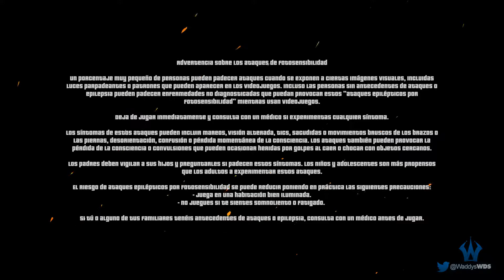POTATA: FAIRY FLOWER 🏆 (PS4) | GUÍA DE TROFEOS | PLATINUM WALKTHROUGH | TROPHY GUIDE & ACHIEVEMENT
🔷 Información General:

Dificultad Estimada: 2/10
Tiempo Aproximado para el Platino: 3 Hrs.

Trofeos Offline: 22
Trofeos Online: 0

Trofeos Perdibles: 0 (con guía)
Trofeos Glitcheados: 0

Partidas Mínimas para el Platino: 1

Hay Diferentes Listas de Trofeos: Sí, 4 PS4 x2 & PS5 x2 (EU & NA).

🔷 Timeline:

00:00 - Start
00:08 - Overview
00:11 - Intro
00:14 - Walkthrough (Español)
00:18 - Walktrhpugh (English)

02:37 - 🏆 Mom Is Miffed

03:42 - Cap. 1: The Forest

03:47 - ⚠️ Atención / Attention 1
05:25 - 🏆 Just In Case
05:45 - 🏆 SMART
05:53 - Puzzle 1
06:39 - 🏆 Oops I Did It Again
12:40 - 🏆 Explorer

16:22 - Cap. 2: Dark Forest

16:26 - ⚠️ Atención / Attention 2
16:53 - Dewberry - 1
17:23 - 🏆 Peace Was Never An Option
18:16 - ⚠️ Atención / Attention 3
19:02 - Dewberry - 2
20:16 - 🏆 Well-fed Moles
20:25 - Dewberry - 3
24:42 - Puzzle 2
29:21 - Puzzle 3
30:18 - Dewberry - 4
31:42 - Dewberry - 5
32:16 - Dewberry - 6
32:56 - Puzzle 4
33:25 - ⚠️ Atención / Attention 4
36:04 - 🏆 Big Pie
38:18 - ⚠️ Atención / Attention 5
38:36 - Dewberry - 7
39:32 - 🏆 Small Pie

40:08 - Cap. 3: Swamp

40:10 - 🏆 I Hate Spiders
49:26 - Puzzle 5
54:51 - Puzzle 6
57:09 - 🏆 Conquer Fear

01:00:08 - Puzzle 7 (Elevator)
01:02:16 - Challenger 1 - 🏆 Here Comes A New Challenger
01:05:04 - 🏆 Chatterbox
01:08:39 - 🏆 Foxey
01:10:26 - 🏆 Pie Queen

01:16:51 - Cap. 4: Waterfall Valley

01:20:50 - Puzzle 8 (Bottons 1)
01:23:33 - Puzzle 9 (Bottons 2)
01:25:27 - Puzzle 10 (Bottons 3)
01:26:53 - Puzzle 11 (Bottons 4)
01:27:27 - Puzzle 12
01:28:34 - 40:08 - 🏆 Too Easy

01:32:00 - Puzzle 13 (Plataforms)

01:34:41 - Cap 5: Cave

01:34:45 - 🏆 Pigs Scanner
01:35:40 - Piglet 1
01:38:43 - Piglet 2
01:43:33 - Piglet 3
01:45:18 - Piglet 4
01:45:47 - Piglet 5
01:46:19 - Puzzle 14

01:48:24 - ⚠️ Atención / Attention 6
01:49:08 - ⚠️ Atención / Attention 7
01:50:15 - 🏆 Well-fed Moles

01:50:44 - Cap 6: Cloud Kingdom

02:02:30 - Puzzle 15 - 🏆 Genius

02:04:31 - Cap: 7: Dark Valley

02:17:31 - Puzzle 16

02:19:15 - Challenges

02:19:22 - Challenger 2
02:22:17 - Challenger 3
02:23:30 - Challenger 4
02:25:15 - Challenger 5
02:26:31 - Challenger 6

02:27:35 - 🏆 Not Enough Challenge

🔷 Descripción:

Este juego de aventura de plataformas cuenta la historia de una joven bruja que explora bosques de hadas para encontrarse a sí misma y salvar su hogar. ¡Únete a su misión! Sumérgete en una fantasía de imágenes perfectas, resuelve numerosos puzles, enfréntate a los enemigos, revela todos los secretos... ¡y no te olvides de salvar el mundo!

🔷 Características:

- Mundo maravilloso
- Juego relajante
- Diversas formas de cruzar los lugares
- Puzles geniales con diversas soluciones
- Líderes
- Historia emocionante y personajes divertidos